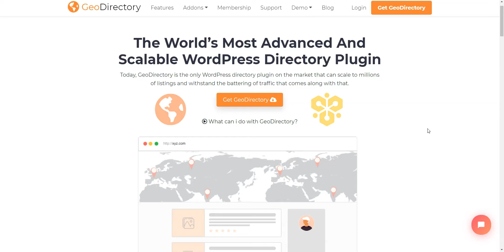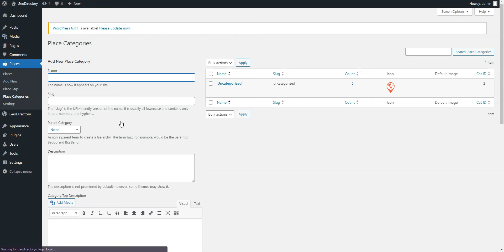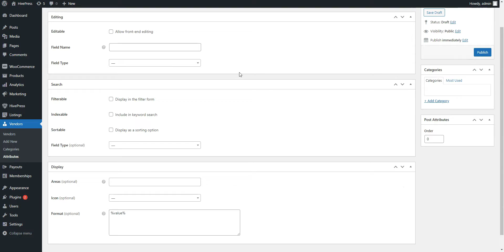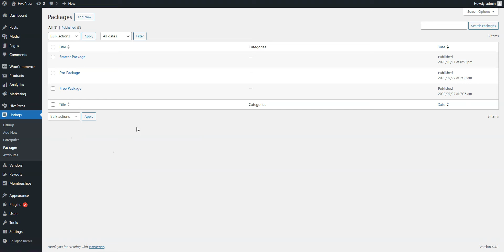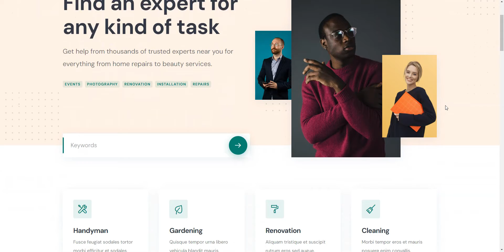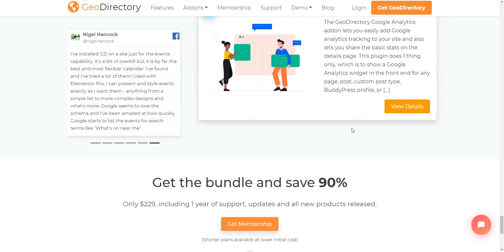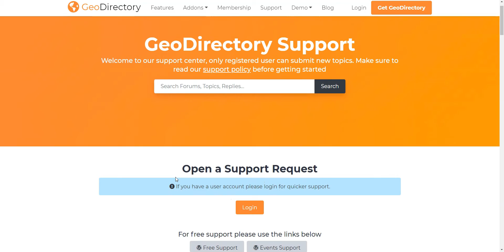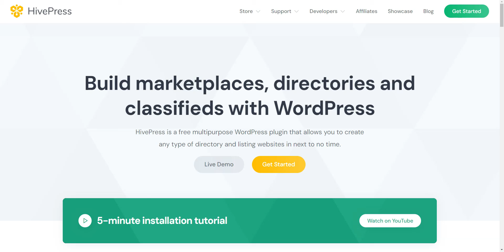GeoDirectory vs HivePress Business Directory WordPress Plugin [Comparison]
In this video, we’ll compare side by side the main features of GeoDirectory and HivePress plugins, their customization & monetization options, the support policies and so on.